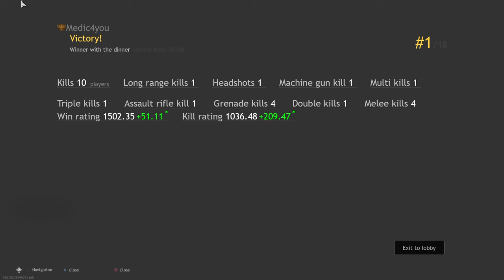Cuisine Royale My Best game yet 10CrazyKills 4kills in1 try XD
My best game yet 4 trophys in 1 game 10crazykills 4kills in 1try XD